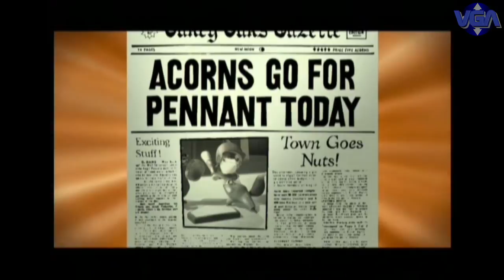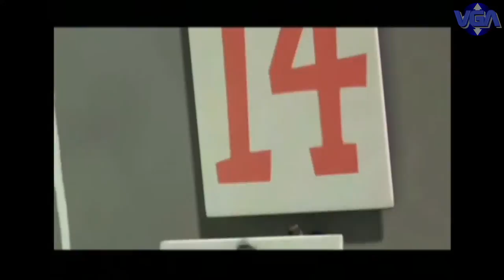Chicken Little gameplay buena vista interactive xbox ps2 gamecube 2005 HD PART 5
Chicken Little est un jeu d'action/plates-formes dans lequel vous incarnez le coquelet issu du célèbre long métrage de Walt Disney mais aussi tous ses amis pour une mission périlleuse : sauver le monde. Utilisez des tonnes de gadgets dont une fusée-soda, un lance-pierre et un yo-yo ! Affrontez vos amis dans un tournoi de ballon au prisonnier et dans des courses !

Chicken Little is an action / platforms in which you play the chicken from the famous Walt Disney feature film but all his friends to play a dangerous mission: to save the world. Use tons of gadgets including a rocket soda, a slingshot and a yo-yo! Challenge your friends in a tournament ball prisoner in races!

Chicken Little è un action / piattaforme in cui si gioca il pollo dal famoso film di Walt Disney, ma tutti i suoi amici a giocare una pericolosa missione: salvare il mondo. Utilizzare tonnellate di gadget, tra cui una soda razzo, una fionda e un yo-yo! Sfida i tuoi amici in un torneo di palla prigioniera in gare!

Chicken Little ist ein Action / Plattformen, in denen Sie spielen das Huhn von der berühmten Walt Disney Kinofilm, aber alle seine Freunde, um eine gefährliche Mission zu spielen: die Welt zu retten. Verwenden Tonnen von Gadgets wie eine Rakete Soda, einer Steinschleuder und ein Jo-Jo! Fordern Sie Ihre Freunde in einem Turnier Ball Gefangener im Rennen!